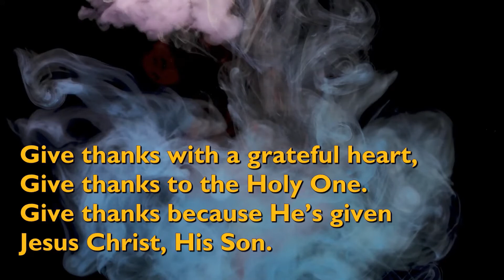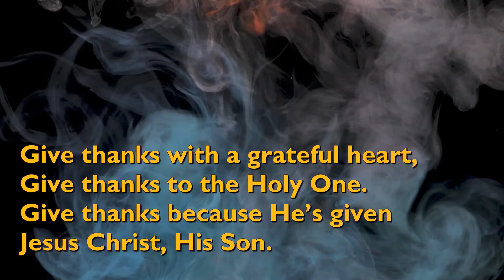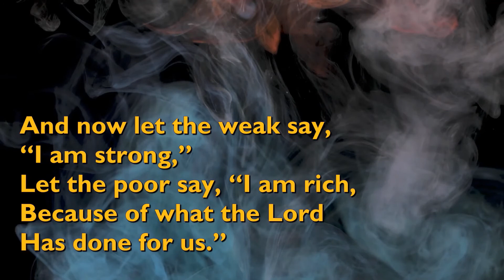Evening Prayer for Sunday 14 November 2021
Evening Prayer for Sunday 14 November 2021 led by Rev Ruth Charlesworth
Theme - God's care and ours
Reading - 1 Samuel 1:4-20